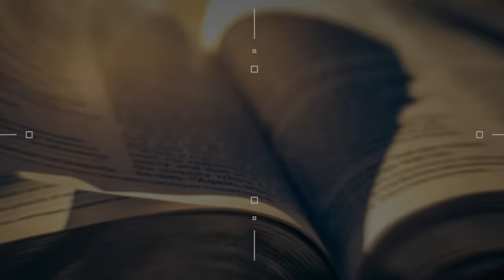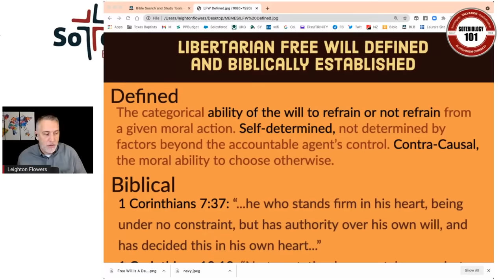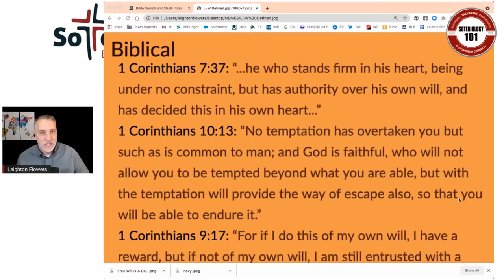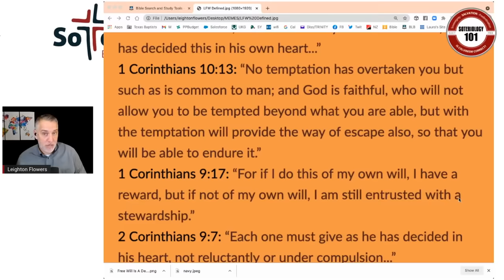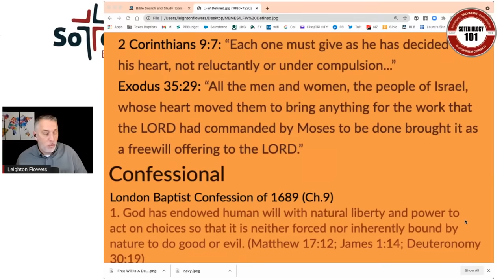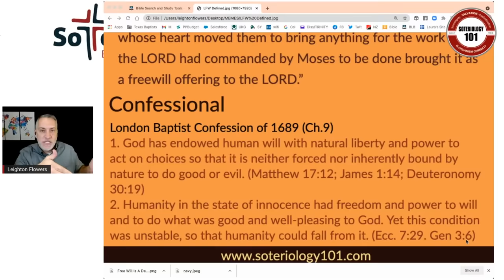Mark Driscoll Says Free Will Is A Demonic Deception | Leighton Flowers | Calvinism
Is free will a demonic deception? Mark Driscoll seems to think so. Is he correct? Leighton Flowers responds to this wild take on the free will debate.